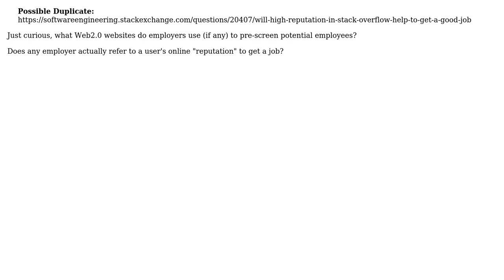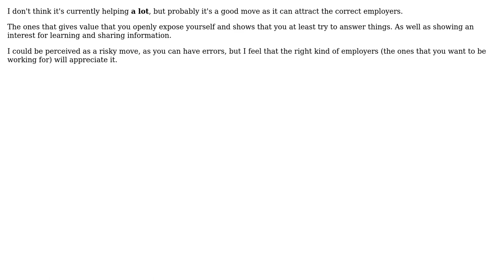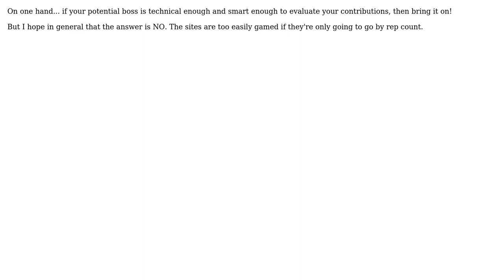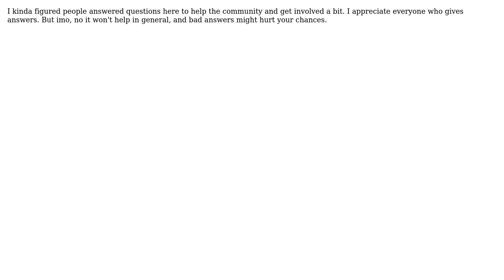Does having a high "rep" on StackOverflow help you get a job? What other community sites do?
With thanks & praise to God, and with thanks to the many people who have made this project possible! | Content (except music & images) licensed under CC BY-SA | Music | Images & others | With thanks to user Zerotoinfinity user MIA user Maniero user Khelben user Jeff Atwood user jalf user Greg Hewgill user Dean Higginbotham user Christopher Jon Mankowski and the Stack Exchange Network Trademarks are property of their respective owners. You are responsible for your own actions.